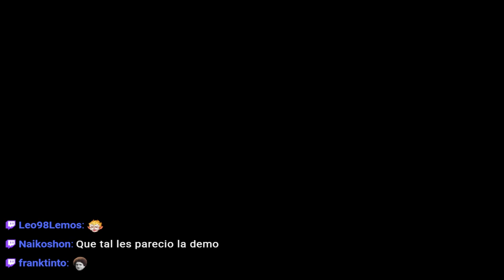Chainsaw Demo: Probando el Resident Evil 4 Remake (PC)